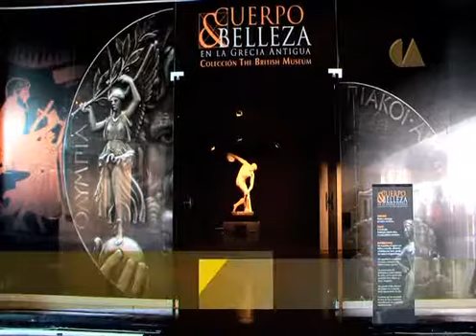Cuerpo y Belleza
Vísita las Obras de Arte Griego de la Época Antes de Cristo, en el Museo Nacional de Antropología